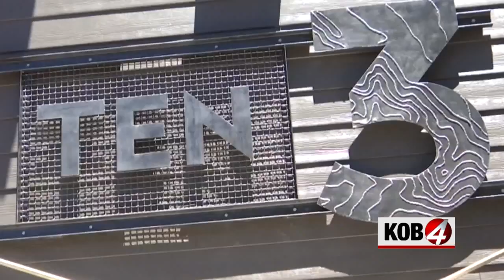Name of new Sandia Peak restaurant revealed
ALBUQUERQUE, N.M.— The name of the new restaurant atop Sandia Peak was revealed Monday.

Ten 3 will soon host thousands of people who take the tram every year.

Benny Abruzzo, the president of the restaurant, came up with the name.

“It just made more sense every day we were here. why is this place special? It's 10,300 feet," he said.

The building promises to offer amazing views, fine and casual dining and host special events.

It will also have bathrooms for hikers and people who ride the tram.

"It is, I hope, something that's going be iconic for the next decades to come," Abruzzo said.

Abruzzo hopes to open the restaurant in July.